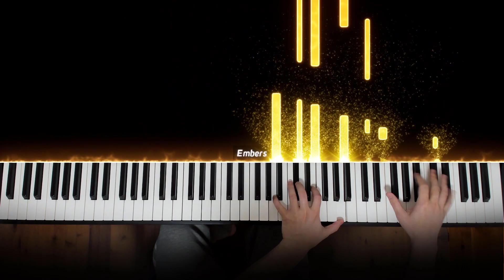Oh Oh Oh We're In Heaven X Golden Hour (Piano Mashup)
This is Amosdoll’s Oh Oh Oh We're In Heaven X Golden Hour (Piano Mashup)